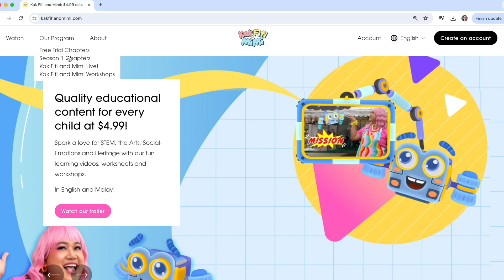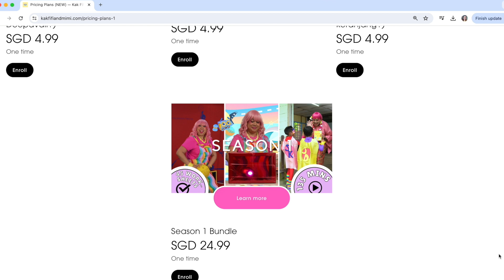MUSICAL TEMPOS FOR KIDS, TEMPO MUZIK 🎶 🎸